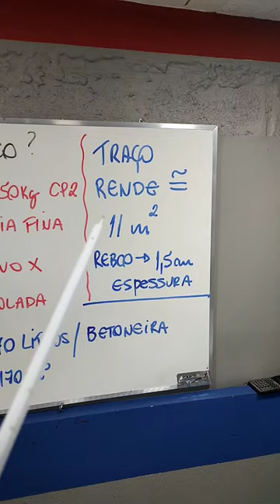ESTE TRAÇO DE REBOCO RENDE QUANTOS M2?